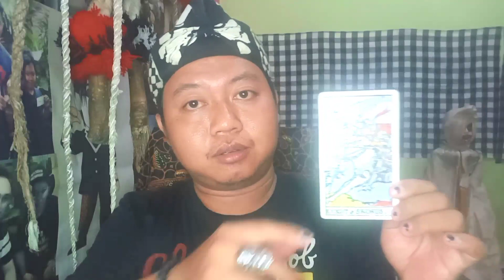Verrell Bramasta masuk politik⁉️Bagaimana kelanjutan kisahnya dengan Natasha Wilona⁉️